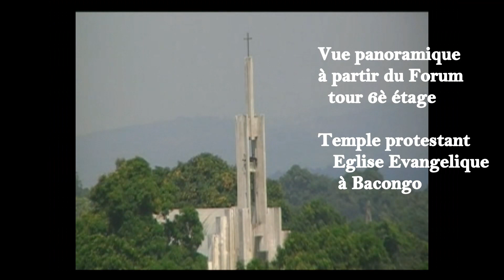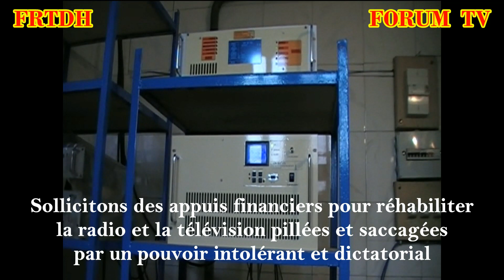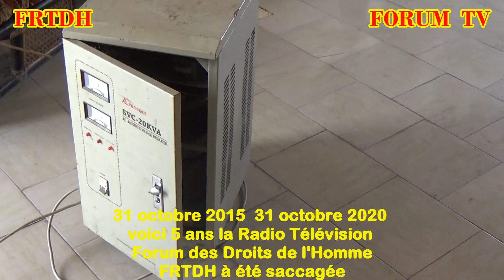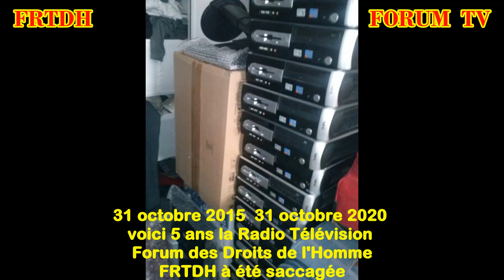A. Souchlaty Poaty ancien 1er Ministre en exil persécuté par Sassou: ses biens ménacés de saisie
Alphonse Souchlaty Poaty après avoir subi une vingtaine de tentatives d'empoisonnement et deux tentatives d'assassinat, sa persécution continue.
Aujourd'hui, le pouvoir est sur le point de saisir sa propriété de Pointe Noire. Ceci avec la complicité de l'un de ses enfants qui s'est procuré un faux titre de propriété de la villa de l'ancien Premier Ministre de 1989 à 1990.
Souchlaty Poaty est privé de sa retraite de fonctionnaire et de sa rente viagère depuis plus de quinze ans. Il ne cesse de dénoncer les pratiques occultes de Sassou qui veut s'accaparer des ossements de son défunt oncle paternel le Roi Moe Poaty III. Le courageux et résistant ancien Premier Ministre a dénoncé dans une publication à Afrique Education N°414 du 1er au 15 mai 2015  ce qui suit :"Mon témoignage se veut antérieur et imparable, c’est-à-dire, prenant racine au sein du peuple, bien avant que Tandja n’eût commencé à réaliser les faits par lui relatés. Cela pour souligner que l’envoûtement par Sassou Nguesso des consommateurs de l’eau potable de la SDNE est une pratique avérée qui date des années quatre-vingts ».
« J’étais alors ministre du Commerce et des PME, lorsque je fus informé le 12 mai 1988 des pratiques nauséabondes, ignominieuses et démoniaques du président, consistant à déverser ses excréments, urines et déchets corporels dans l’eau potable des agglomérations urbaines de Brazzaville, Pointe Noire et Dolisie. Bravant la mort, je pris mon courage à deux mains, pour faire savoir indirectement au président que j’étais au courant, et que je désapprouvais ses faits et méfaits. Je prescrivis alors à une entreprise étrangère qui opérait dans notre pays de construire, à Mpila, à un jet de pierres de sa résidence présidentielle, sur un terrain vide, vers le siège du Syndicat unique, une usine d’épuration et de mise en bouteilles d’eau potable. Mais, lorsqu’il en fut, informé par ses services, le président piqua une colère rouge et donna illico presto à ses hommes de basse besogne l’ordre de détruire l’usine au moment même où elle était devenue presque opérationnelle, employant une quinzaine de travailleurs congolais et deux techniciens expatriés ».
Dépassant ma déconvenue, je voulus m’expliquer devant le Chef de l’État, mais il refusa de répondre à mes demandes réitérées d’audience.
Au Conseil des ministres, son regard devenait fuyant inquiet de croiser le mien. J’étais devenu une espèce de pestiféré qui attendait d’être débarqué du gouvernement dès le prochain remaniement ministériel. Ce qui ne me perturba guère. Par cette action inouïe, j’avais pour ainsi dire engagé, avec une certaine dose d’audace, un conflit dont je redoutais qu’il me conduisît à la tombe. Mais comment aurais-je pu m’en laver les mains, sans jeu de mots, eu égard à la monstruosité du crime, moi qui prétends toujours œuvrer avec abnégation pour le bien commun ? Sur ces entrefaites, intervinrent les préparatifs du 4è congrès ordinaire du parti unique (PCT) dont j’avais refusé, dès l’origine, d’être membre. Au terme de ce Congrès qui se tint du 26 au 31 juillet 1989, le président me fit, contre toute attente, une surprise de taille puisqu’il m’éleva au poste tant convoité de premier ministre et, par ricochet, au Bureau politique du PCT. Bien que saluée par les observateurs extérieurs et l’opinion nationale, la décision du président prit de court, l’intelligentsia politique de l’intérieur, le nouveau promu que j’étais n’étant ni membre confirmé ni à fortiori apparatchik du PCT, comme il se devait. On se contenta néanmoins du côté de la présidence de rassurer de-ci de-là que le Congo avait commencé à rompre les liens avec le marxisme-léninisme pur et dur des statuts du Parti-État, et que, les cadres experts et patriotes y étaient les bienvenus, à côté des cadres experts et rouges arborant la médaille rouge de la faucille et du marteau. Quant à moi-même, pris dans l’engrenage de l’eau souillée, qui avait désarçonné le chef de l’État, je fis contre mauvaise fortune bon cœur. Je savais que la décision du président participait d’un stratagème savamment orchestré tendant à me rapprocher de lui, moi qui lui étais distant et susceptible de divulguer, s’il n’y mettait un terme, le secret (qui n’est point un secret d’État) de la souillure de l’eau publique. En même temps, je craignais de devenir perméable à toutes nuisances de sa part."  Extrait de  Afrique Education N°414 Sassou Nguesso détourne les richesses spirituelles et l'or noir du Kouilou". Plus de détails dans l'Autopsie d'un Etat totalitaire , Crimes d'un génocidaire, pages 253 à 266 dans l'ouvrage de Me Massengo-Tiassé,